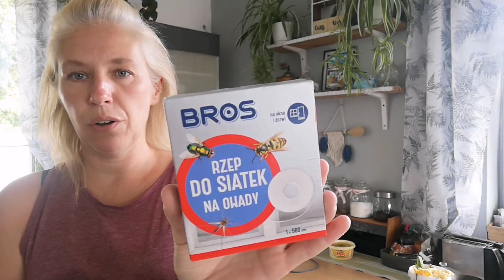Małe zakupy / To już 7 lat 💖